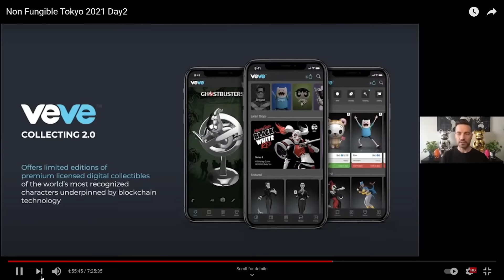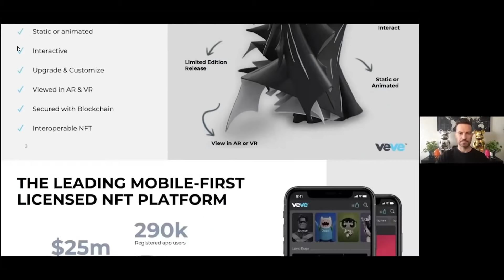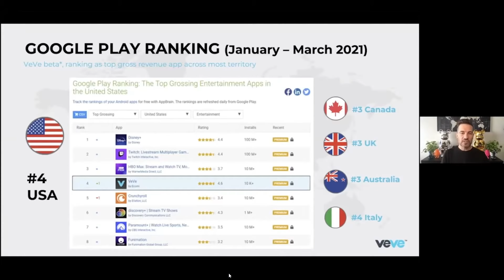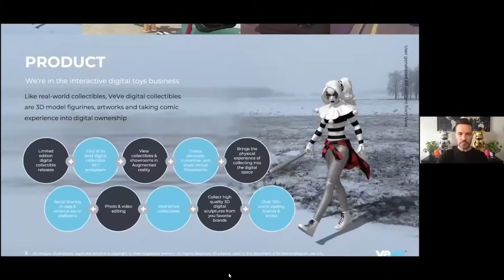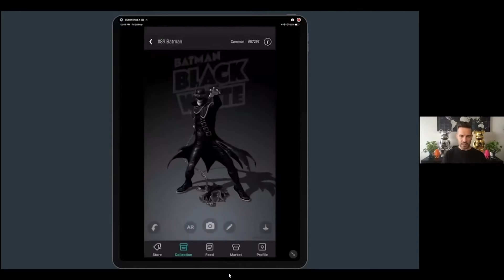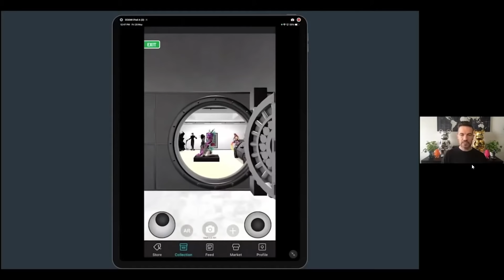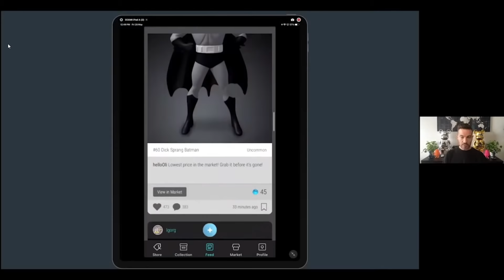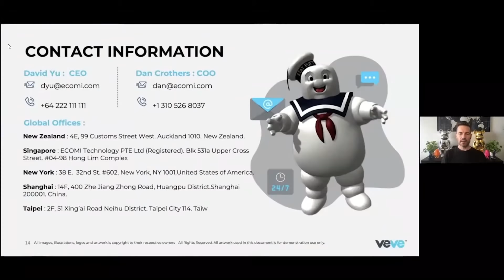Ecomi/VeVe COO Dan Crothers unveils UPCOMING BRANDS! Demonstrates VeVe app at Non Fungible Tokyo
🍾💎😸 BrockmcBlockchain 😸💎🍾
💍🎸💎👌 Adam Awesomeface 👌💎🎸💍
🎂 NFT Grandpa 🎂
🎯🤖The Cryptoverse🤖🎯
🎵Nicole Smith🎵
🍾Munawer Sha🍾
🤴🏻CryptoManiac🤴🏻
👻chestttnuttt👻
🔥👑All chat gaming👑🔥
🎄IvanTheTerrible🎄
👐LoriWalkingFeather👐
🙌VeVeWiki🙌
💣Puddin Cheeks💣

Demonstration of VeVe by Dan Crothers, alongside unveiling of upcoming brands which haven't been officially announced before